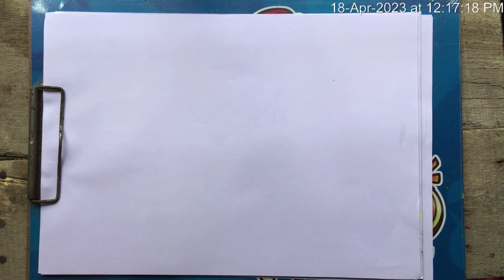Flower plant drawing easy step by step | beautiful flower plant drawing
Hello friends, Sanjib Art a new video on beautiful flower plant drawing easy step by step anybody can draw

Video kaisa laga comments karke batao.